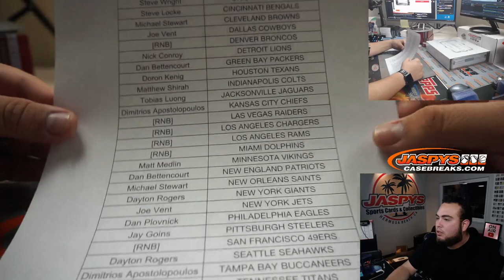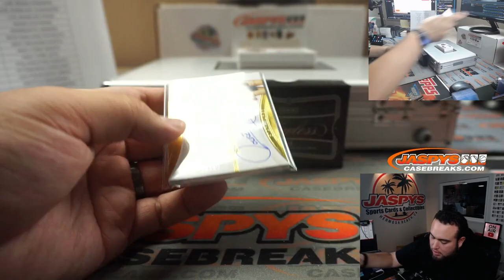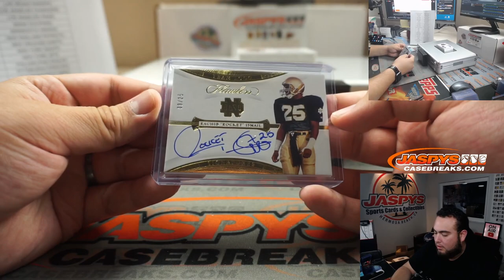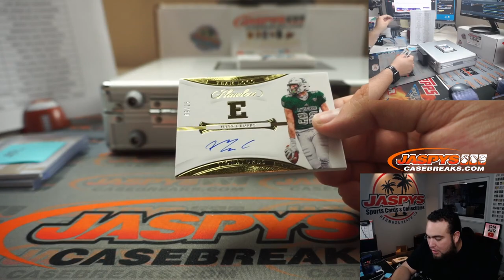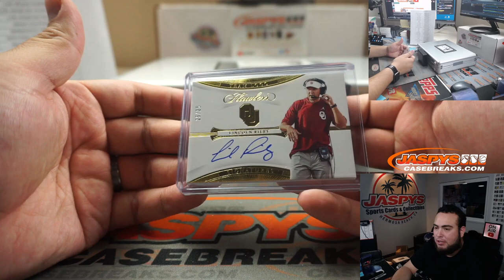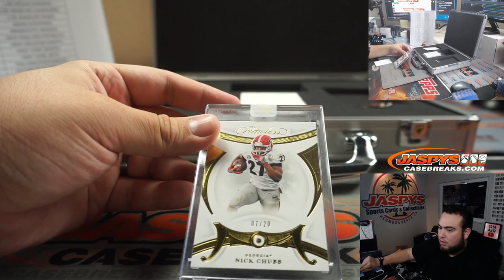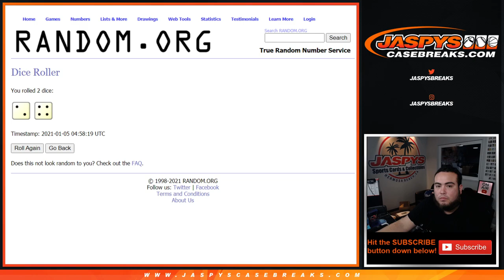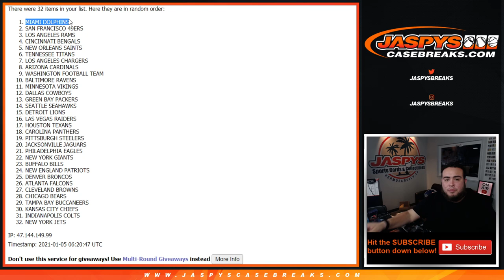M. 1/4/21 - 2020 PANINI FLAWLESS COLLEGIATE FOOTBALL 1-BOX BRIEFCASE BREAK #6 *PYT*